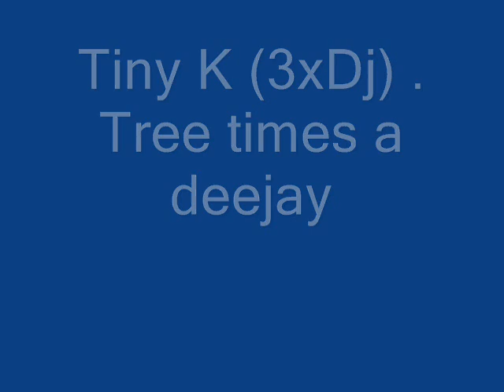Tiny K 3xDj Tree times a deejay